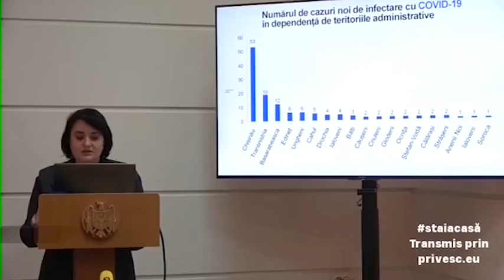17 decese și 467 de cazuri noi de coronavirus